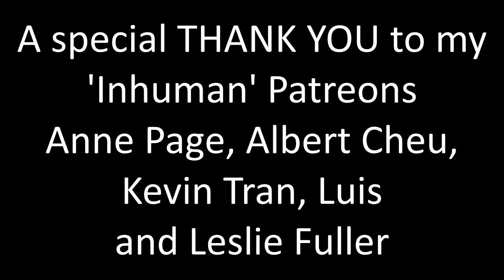The Wilds 1x06 "Day Twelve" Reaction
Very worried about Martha... and Leah and all the girls who are "safe". I love this show but it's stressful!!!

A huge thank you to Anne Page, Albert Cheu, Kevin Tran, Luis, Leslie Fuller, Sara Peterson, Lawrence Brewer, Petr Vitiska, stacia c, David Mills, Maeksi, Natasha's Corner, Ségolène Dugardein, Anthony Stallings, Amy, Mel, Ariel, Sabrina and Justin!